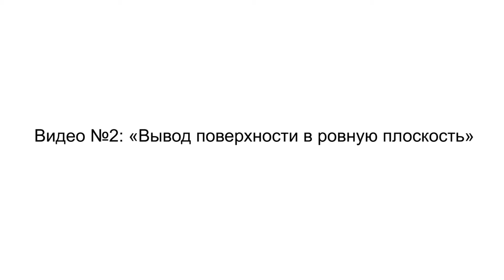Российская технология: изготовление полированного бетона. Шаг 2. "Выводим поверхности в плоскость"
Типовой техпроцесс изготовления полированного бетона.  Данное видео было снято по мотивам проводимых нашей компанией семинаров. Под общим названием - "Полированный бетон в России это реальность".
Ране мной было размещено видео о первом семинаре который прошёл уже более года назад.
Данный отчёт вызвал достаточно широкий резонанс. ;) При количестве просмотров более 140 000, было достаточно много негативных комментариев.
В основном всё сводилось к утверждению, что в России не может быть оригинальных технологий и что описанные техпроцесс или устарел или является полностью заимствованным.
Для разъяснения нашего мнения по данному вопросу я и начинаю выкладывать новый видео проект.
Уточнить технологию или получить разъяснения по возникшим вопросам можно в комментариях к данному видео.